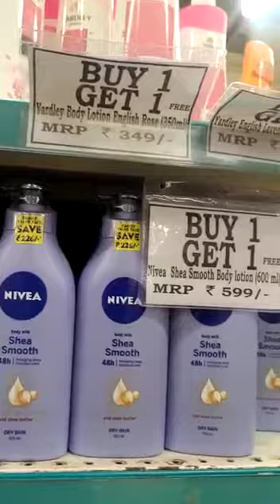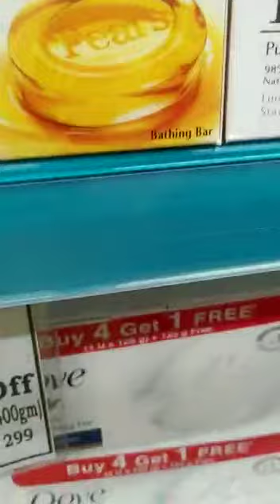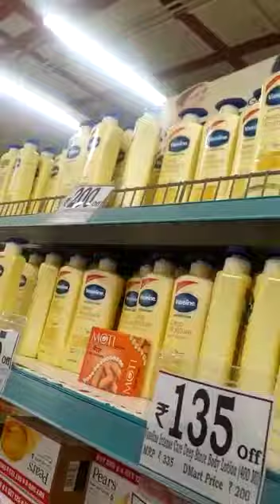Dmart today's shopping tour 50% Discount on beauty products | moisturizers cream buy 1 get 1 free